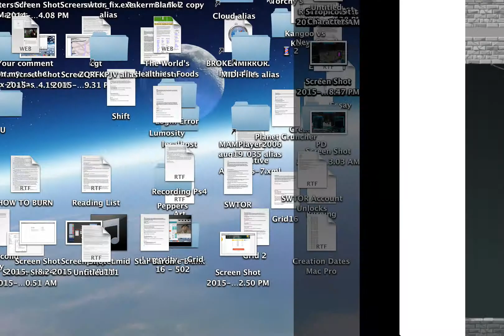Mirror's Edge 2D - Into the Sewer - 3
Hello, and welcome back to Mirror's Edge 2D!
Less D, more free.

In this toilet episode, someone flushes the bathroom mirror.